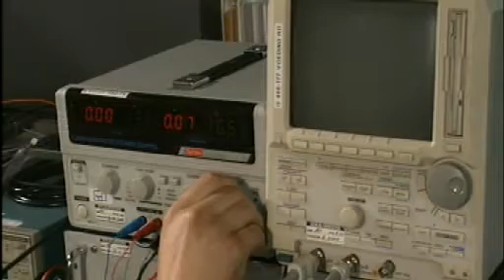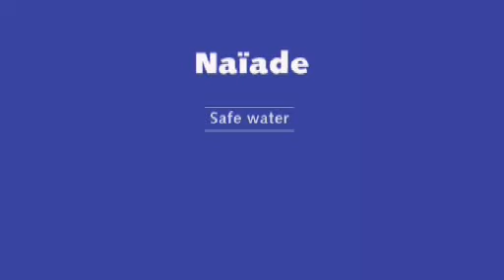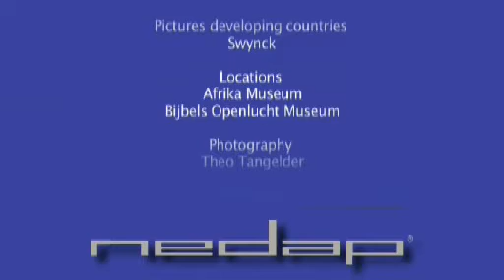Naïade; the mobile water purifier for developing countries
Naïade is a mobile system for developing countries to purify drinking water using only sunlight. The Naïade is developed by Nedap.

For millions of people a shortage of clean drinking water is a reality they must face every day. Sometimes they simply do not have enough water, in other cases the water that is available is contaminated.

Aid organizations and governments in developing countries are striving to improve the availability of clean drinking water. Naïade purifies that contaminated water into safe drinking water. It functions independently, without needing to be connected to an electrical energy source or water mains. Naïade cleans and disinfects water using sunlight.